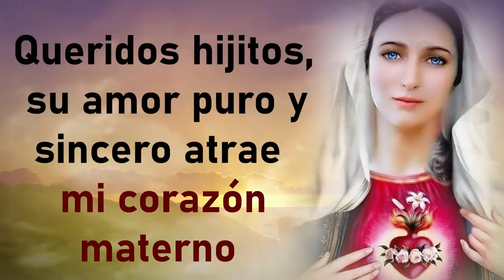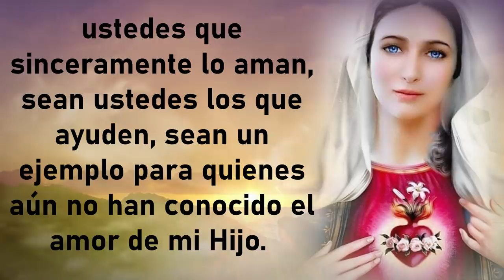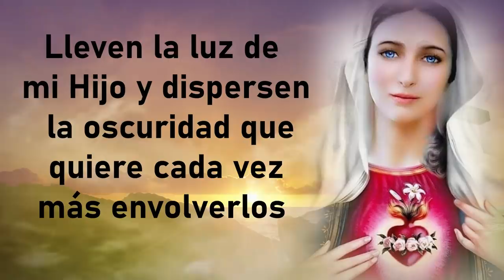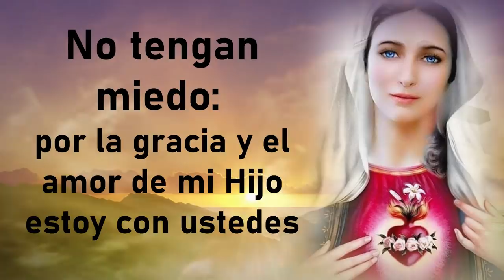Mensaje 2 de Marzo 20 de la Reina de la Paz a la Vidente Mirjana Medjugorje Misericordia en español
Mensaje 2 de Marzo 2020 de Nuestra Señora Reina de la Paz a la Vidente Mirjana Medjugorje Misericordia en español